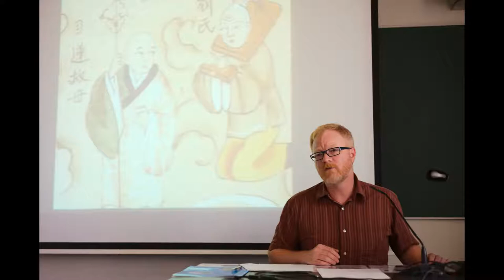2019 Inalco Intensive Programme on Buddhist Studies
An International and Intensive Program on Buddhism took place from July 6 to 24, 2019 in Paris, France. It is a program supported by the FROGBEAR Project and funded by the Tianzhu Global Network for the Study of Buddhist Cultures